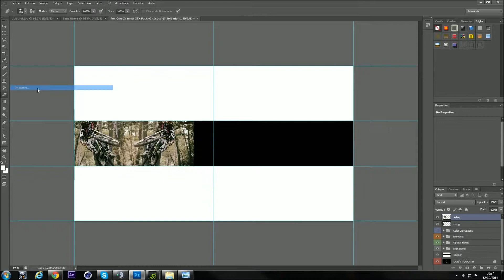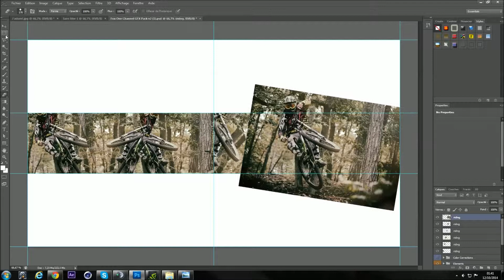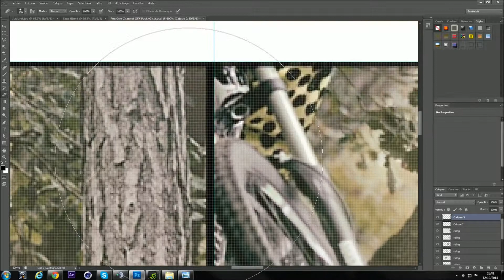SPEEDART Banner | by FeaDz Creation.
Nouveau dans le monde du graphisme, j'ouvre ma chaîne avec ce speedart, mon premier pour moi, pas de présentation pour le moment, mais dans ma prochaine vidéo ;)

Likez, aboonez-vous...blablabla, vous connaissez la suite! c: